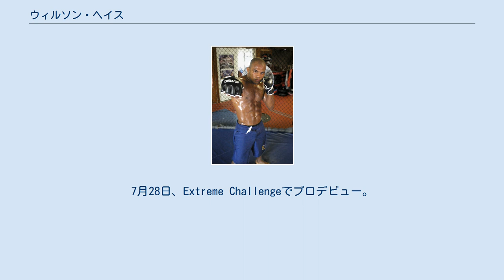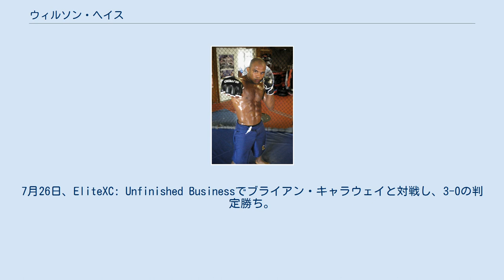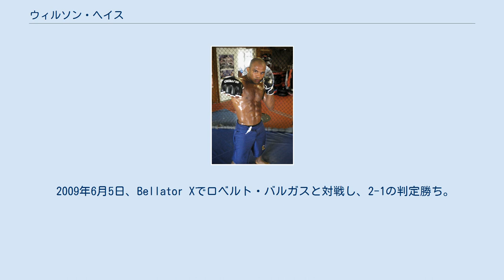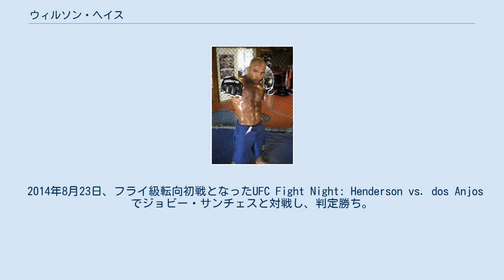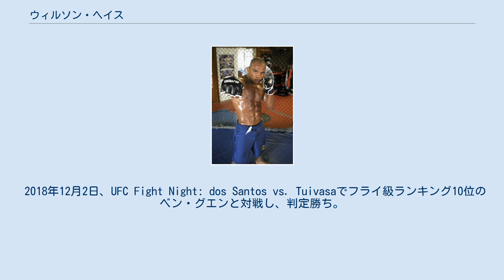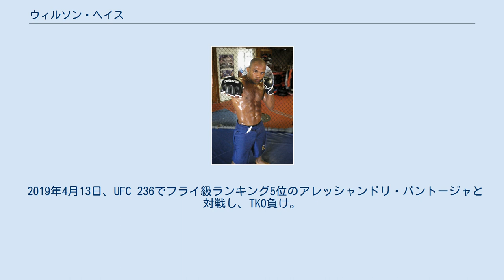ウィルソン・ヘイス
ウィルソン・ヘイス（Wilson Reis、1985年1月6日 - ）は、ブラジルの男性総合格闘家。
ミナスジェライス州ジャヌアリア出身。
アメリカ合衆国カリフォルニア州サンディエゴ在住。
Brazilian Jiu-Jitsu United所属。
UFC世界フライ級ランキング7位。
元EliteXC世界バンタム級王者。
 寝技を多用し、かつアグレッシブな試合を見せる。
 ホベルト・ゴドイの下でブラジリアン柔術を学び、ゴドイがブラジリアン・トップチームに入るのと同時にヘイスもBTT入りした。
2004年に19歳で世界柔術選手権の茶帯プルーマ級で優勝を果たした（同門のブルーノ・バルボーザが決勝進出を決めたため、決勝は行われなかった）。
 2007年、アメリカ合衆国ペンシルベニア州フィラデルフィアに移住。
7月28日、Extreme Challengeでプロデビュー。
 2008年1月25日、EliteXCによる人材育成大会であるShoXC: Elite Challenger Seriesでザック・マコウスキーと対戦し、肩固めで一本勝ち。
7月26日、EliteXC: Unfinished Businessでブライアン・キャラウェイと対戦し、3-0の判定勝ち。
 2008年9月26日、EliteXC世界バンタム級（-64kg）王座決定戦でエイブル・カラムと対戦し、3-0の判定勝ちを収め王座獲得に成功した。
 2009年4月10日、Bellatorシーズン1のフェザー級トーナメントに優勝候補として出場。
1回戦でヘンリー・マルチネスと対戦し、3-0の判定勝ち。
5月8日、準決勝でジョー・ソトと対戦し、0-3の判定負け。
総合格闘技8戦目での初黒星となった。
 2009年6月5日、Bellator Xでロベルト・バルガスと対戦し、2-1の判定勝ち。
 2010年2月3日、SRC12での星野勇二との対戦が発表されたが、2月24日に腰の負傷による欠場が発表された。
 2010年4月15日、Bellatorシーズン2のフェザー級トーナメント1回戦でシャド・ライルレーと対戦し、チョークスリーパーで一本勝ち。
5月13日、準決勝でパトリシオ・ピットブルと対戦し、0-3の判定負け。
10月21日、Bellator 33でデイヴィダス・タウロセヴィチュスと対戦し、2-1の判定勝ちを収めた。
 2013年9月21日、UFCデビュー戦となったUFC 165でバンタム級ランキング10位のアイヴァン・メンジバーと対戦して、判定勝ち。
 2014年2月15日、UFC Fight Night: Machida vs. Mousasiでバンタム級ランキング10位のユーリ・アルカンタラと対戦し、判定負け。
 2014年8月23日、フライ級転向初戦となったUFC Fight Night: Henderson vs. dos Anjosでジョビー・サンチェスと対戦し、判定勝ち。
 2014年10月25日、UFC 179でフライ級ランキング15位のスコット・ヨルゲンセンと対戦し、肩固めで一本勝ち。
この試合はヨルゲンセンの体重超過により58kg契約で行われた。
 2015年5月30日、UFC Fight Night: Condit vs. Alvesでフライ級ランキング4位のジュシー・フォルミーガと対戦し、判定負け。
 2016年1月30日、UFC on FOX 18でフライ級ランキング9位のダスティン・オーティスと対戦し、判定勝利。
 2017年4月15日、UFC on FOX 24のUFC世界フライ級タイトルマッチで王者のデメトリアス・ジョンソンに挑戦し、腕ひしぎ十字固めで自身のプロキャリアで初めて一本負けを喫し、王座獲得に失敗した。
 2017年9月9日、UFC 215でフライ級ランキング2位のヘンリー・セフードと対戦し、パウンドでTKO負け。
 2018年4月14日、UFC on FOX 29でフライ級ランキング10位のジョン・モラガと対戦し、判定負け。
 2018年12月2日、UFC Fight Night: dos Santos vs. Tuivasaでフライ級ランキング10位のベン・グエンと対戦し、判定勝ち。
 2019年4月13日、UFC 236でフライ級ランキング5位のアレッシャンドリ・パントージャと対戦し、TKO負け。